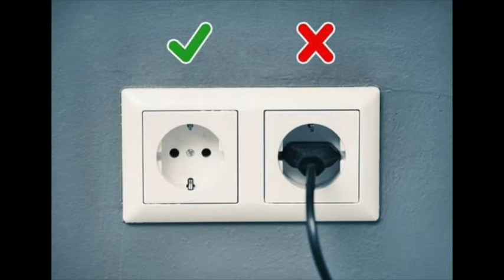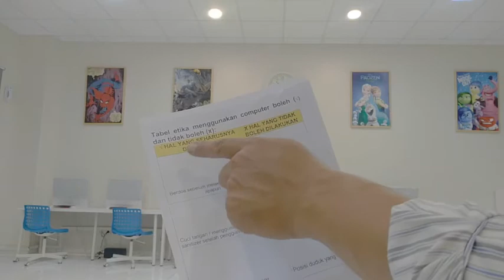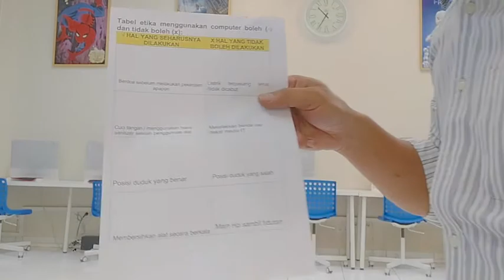ETIKA MENGGUNAKAN ALAT IT SERTA TUGAS MENGGMBAR/MENJODOHKAN, SUPAYA INGAT MATERI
UNTUK USIA ANAK SD